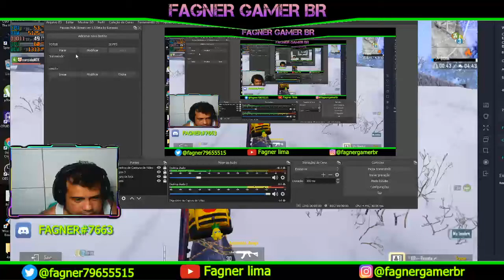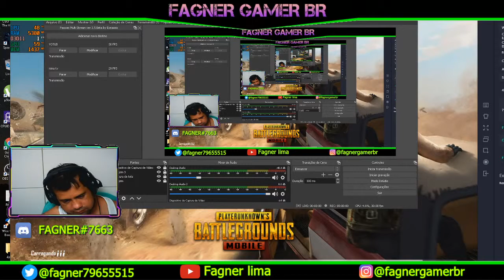fagner gamer br